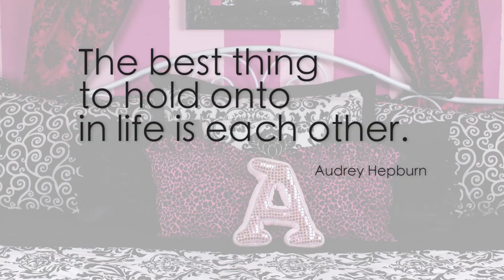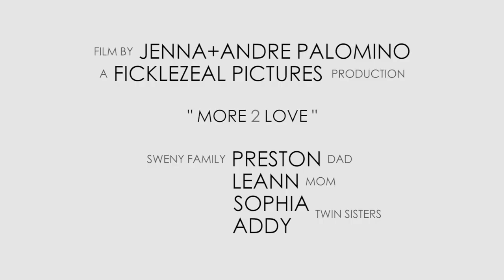Sophia & Addy - Down-Syndrome Twins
October is Down Syndrome Awareness Month! We are celebrating and recognizing people that have been diagnosed with an extra chromosome (trisomy 21). They enrich our lives and give us new perspectives everyday. Please help spread the word about their purpose in your life.

🔔 Music | Jess Penner - All Smiles